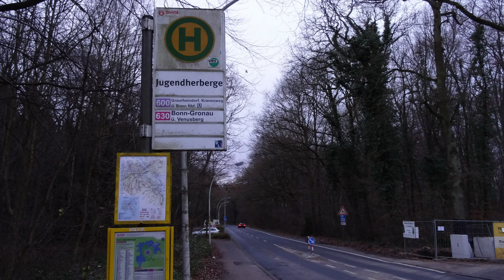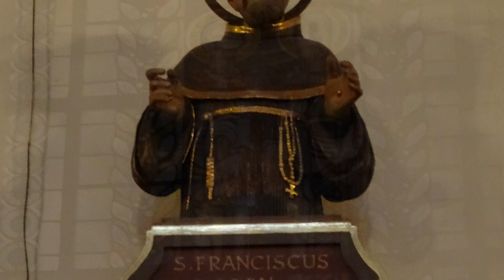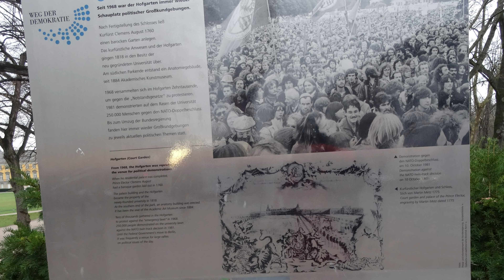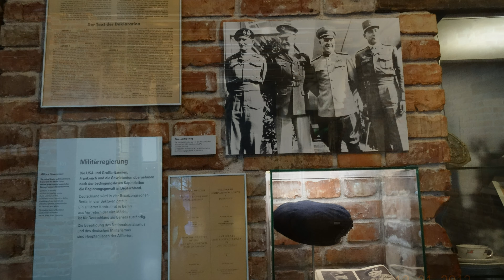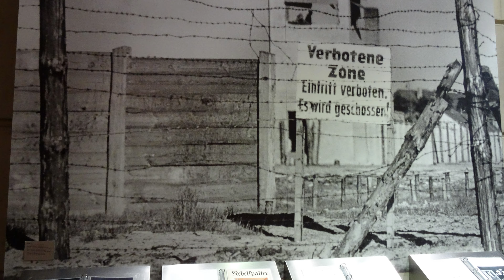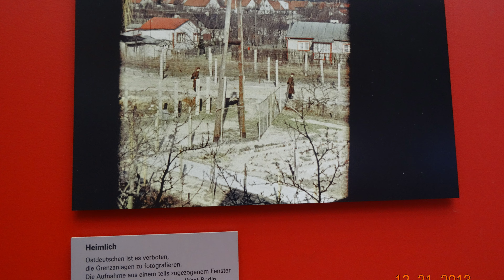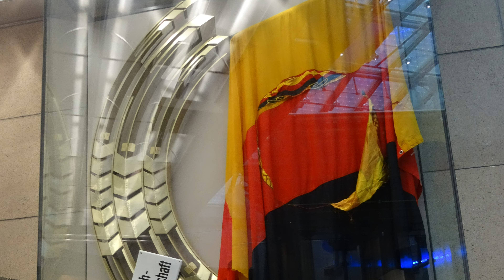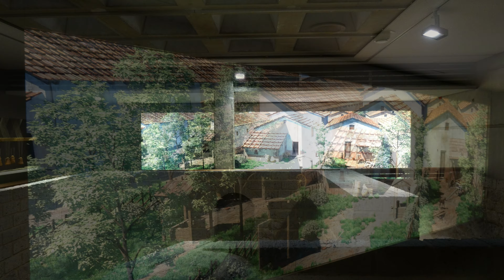歐洲, Day 61: 德國 Germany 波昂 Bonn